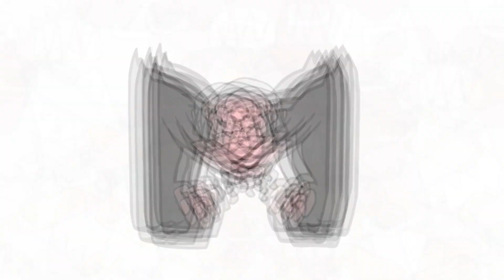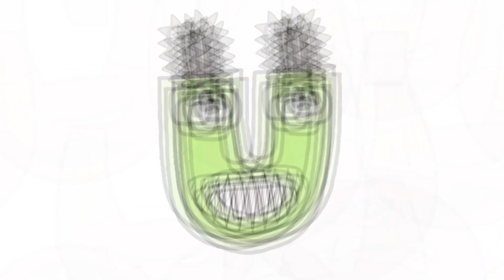English Alphabet Lore but with Chainsaw fights.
English Alphabet Lore with Chainsaw fights for children. Our goal Learning to children Alphabet Lore with interesting ways

This is a complete video with filling withrussian  letters of all 33 letters of the alphabet.
It was fun creating this Alphabet lore filling with lowercase letters animation, watch and enjoy!

It makes me happy and gives me motivation to create videos Alphabet Lore

When creating such videos I use free images and free to use green screen videos with other different video parts and green screen, edit them with Adobe Premiere Pro and After effects for creation new kind of sound and visual variations and effects. I create Alphabet letters in Adobe Photoshop and Adobe Illustrator or free internet plaforms.